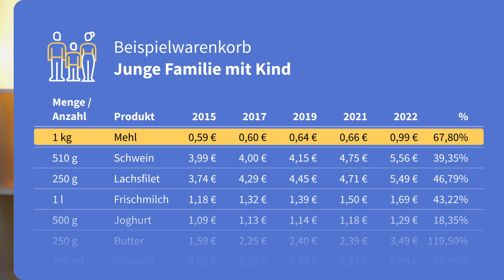Familieneinkauf: Das ist teurer geworden! | Inflation durchgerechnet (2022)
Wie hat sich der Warenkorb einer Familie mit Kindern über die Jahre durch die Inflation entwickelt und welche Preise sind gestiegen?

🔹  Kontaktiere uns für eine individuelle Beratung:
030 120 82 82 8 (Mo-Fr 10-16 Uhr)